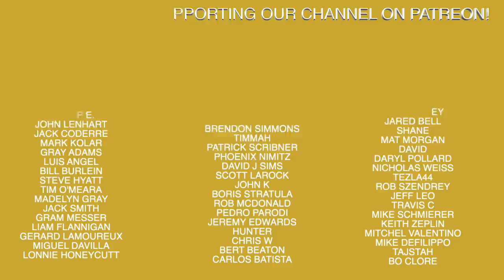Jose Bautista Training To Be A Pitcher?...How Hard Is It?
Recommended Nutritional Products:

EAS 100% Pure Whey Protein Powder
Optimum Nutrition Micronized Creatine Monohydrate Powder

The Inner Game of Tennis: The Mental Side of Peak Performance
Peak: Secrets from the New Science of Expertise
Grit: The Power of Passion and Perseverance